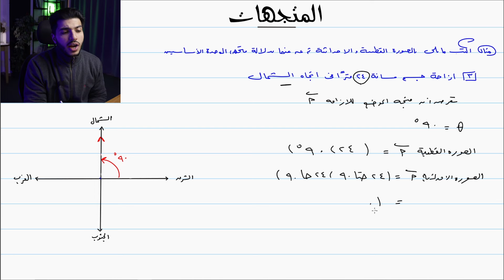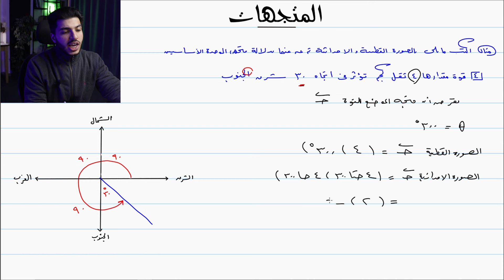المتجهات 🔥 الحصة 2 هندسة | رياضيات 1 ثانوي الترم 2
كدا نكون خلصنا نص الدرس الثاني من الوحدة الرابعة
00:00 مقدمة
00:15 متجه  الموضع ومعياره
05:51 متجه الوحدة والمتجه الصفري
08:07 متجهي الوحدة الأساسيين
12:22 الصورة القطبية للمتجه
25:48 مسائل الكميات المتجهة
33:44 الختام
يومكم جميل.